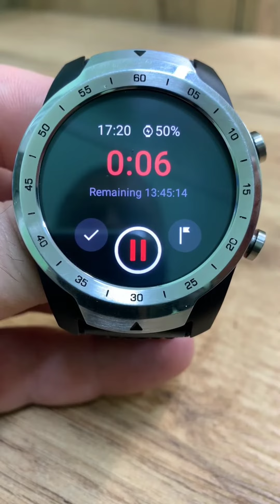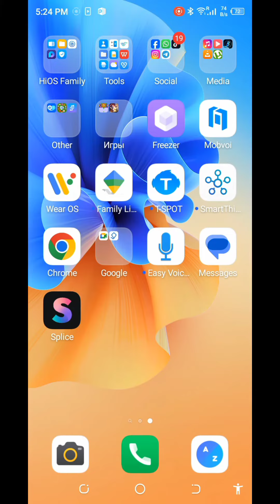Voice recorder in Mobvoi TicWatch smart watch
You can record an important conversation, someone’s promises, or just a song you like playing at a concert, not only with the help of a smartphone.